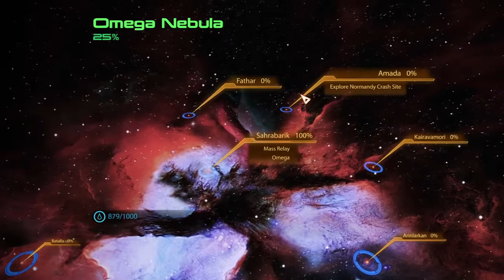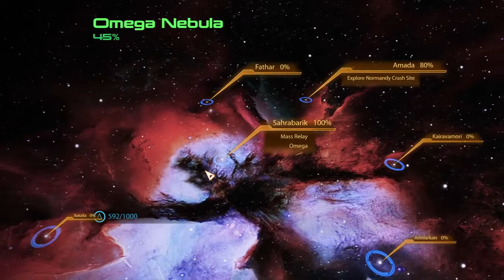Mass Effect 2 Legendary Edition Normandy Crash Site (Playthrough 9)